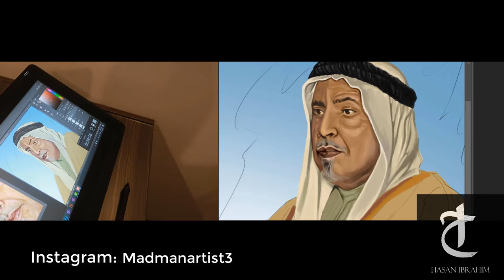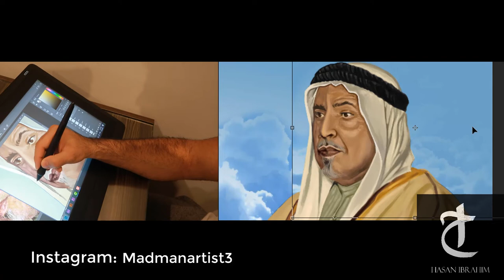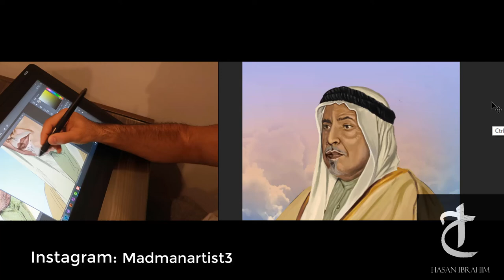Kuwait national day 25 Feb, ( Digital painting by: Hassan Ibrahim ) العيد الوطني الكويتي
Kuwait national day feb, 25

digital painting software: Photoshop